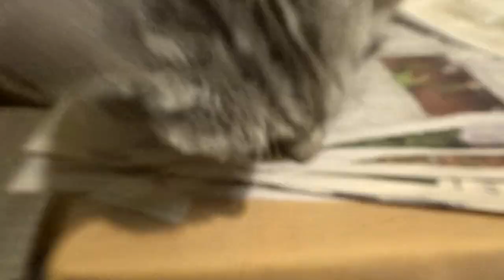2023-07-22 LJUBLJANA Doma CARNIVORA Felis catus DOMAČA MAČKA (Lumpa)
... za lahko noč ...